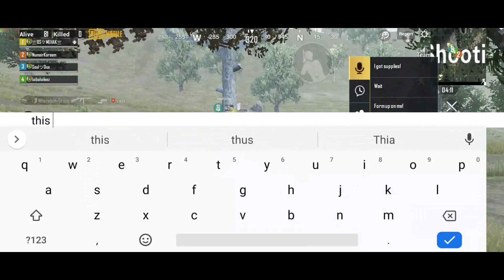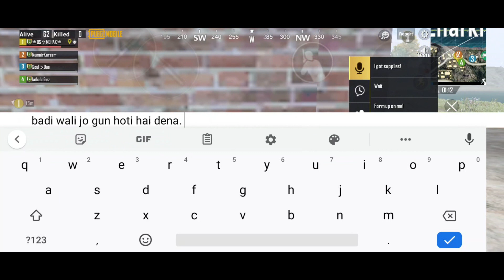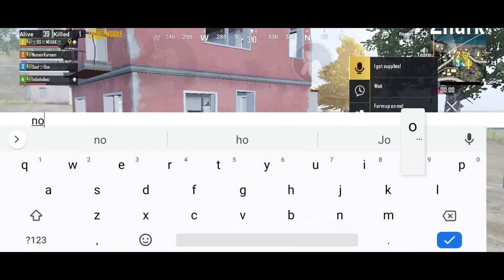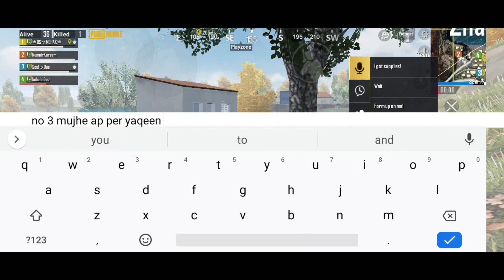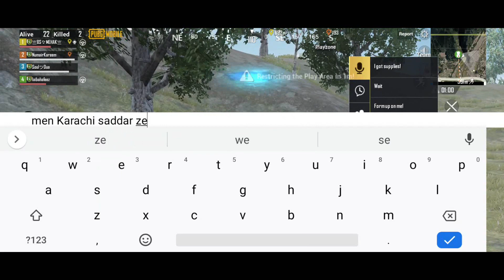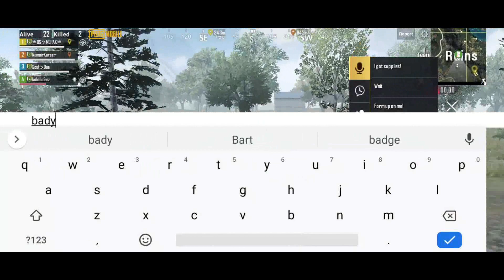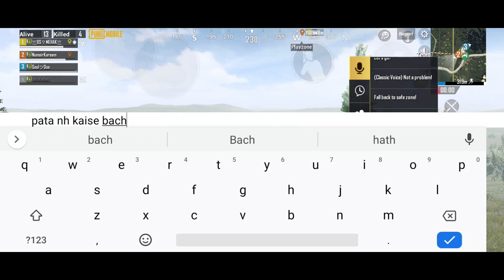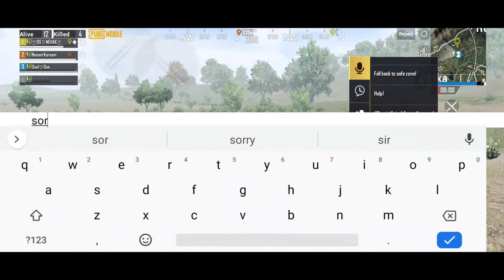joining random girls squad like a bot | Part 1 | Nu MAir Gaming | Pubg Mobile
PART 1 | Joining random Squad Of Girls Like A Bot | Nu MAir Gaming | Pubg Mobile

4 Finger claw + gyro always on
In Game : NumairKareem

☆My Setting!
[Graphic]
-Graphics : Smooth
-Frame Rate : High
-Style : Colourful
-Anti-aliasing : Disable
-Auto-adjust graphic : Disable